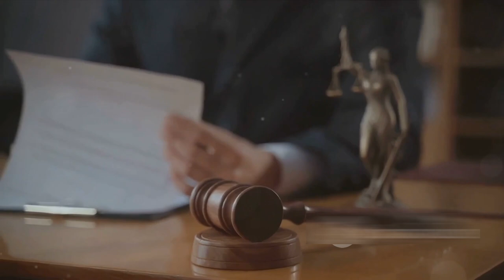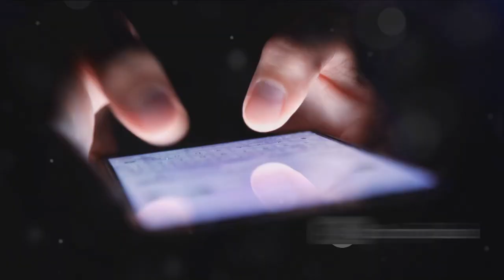Judiciary Under Threat From Political Pressure: 600 Lawyers in Letter to CJI | Supreme Court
Over 600 lawyers from across India have addressed a letter to the Chief Justice of India, D Y Chandrachud, expressing serious concerns over political and professional pressure to influence judicial outcomes. The letter, titled ‘Judiciary under threat – safeguarding judiciary from political and professional pressure’, has been signed by prominent lawyers including senior advocate Harish Salve, Manan Kumar Mishra, Adish Agarwal, Chetan Mittal, Pinky Anand, and Swaroopama Chaturvedi among others.
The letter alleges actions of a specific interest group aiming to undermine the judiciary’s integrity. This group, according to the lawyers, is employing pressure tactics to influence judicial outcomes, particularly in cases involving political figures and corruption allegations. These actions, they argue, pose a significant threat to the democratic fabric and the trust placed in judicial processes.
The lawyers have highlighted several concerning methods, including the propagation of false narratives about a so-called ‘golden era’ of the judiciary, aimed at discrediting current proceedings and undermining public confidence in the courts. They have also accused the pressure group of floating a theory of ‘bench fixing’, calling it disrespectful and contemptuous.

The lawyers have also hit out at the tactics employed by the interest group involving selective criticism or praise of court decisions based on their political agenda. Concerns have also been raised about political flip-flopping, where politicians alternate between accusing individuals of corruption and defending them in court.
The lawyers have also pointed to the alleged use of underhand tactics and dissemination of false information to influence judicial appointments and outcomes45. The lawyers note the strategic timing of these tactics around election periods, drawing parallels to similar activities in 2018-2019.
Senior members of the bar have requested the Supreme Court to take protective measures against these attacks to maintain the judiciary’s integrity. The letter calls for a united stand in support of the judiciary to ensure it remains a strong pillar of democracy, urging decisive leadership in addressing these challenges.